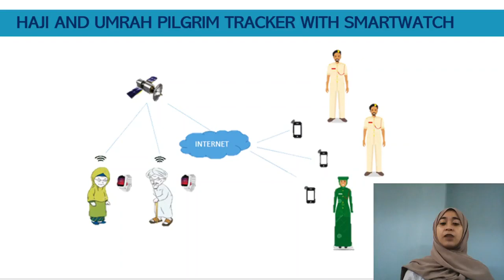IEEE YP | 5MFYP | Semi-Final Contestant No: 5MFYP-20-B-44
1st IEEE Five Minutes Final Year Project (5MFYP) Competition 2020 | Semi-Final Contestant

Project Title: "Pilgrimage tracker".
Contestant Name: Noor Farahiyah Binti Mohd Shobri
Category: Bachelor
Mentor/Supervisor Name: Aznida Abu Bakar Sajak
College/University: Universiti Kuala Lumpur - Malaysian Institute of Information Technology (UniKL MIIT)